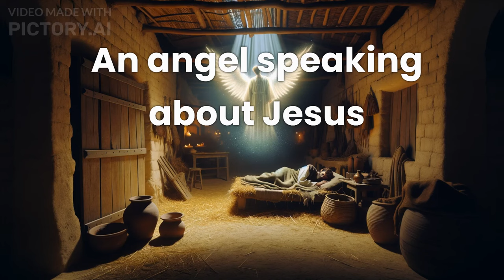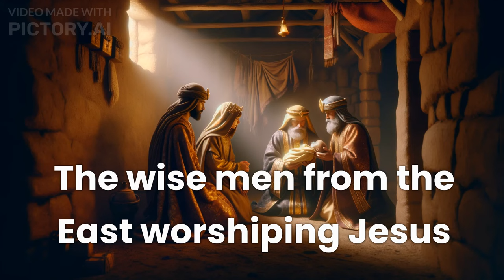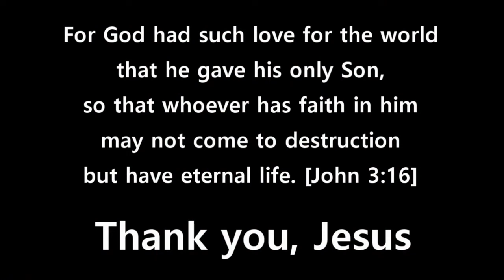Christmas Story：The Good News about Jesus Christ (크리스마스) @ WWHSS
The Bible-smith Project : @boanuge

Christmas is to celebrate the birth of Jesus Christ, the Son of God. Jesus was born in a stable in Bethlehem, Israel, to a virgin named Mary and her husband Joseph. Angels announced his birth to shepherds, who came to worship him. Later, wise men from the east followed a star to find him and brought him gifts of gold, frankincense, and myrrh.

The life of Jesus was full of miracles, teachings, and love. He healed the sick, fed the hungry, raised the dead, and preached the good news of God’s kingdom. He also challenged the religious leaders of his time, who opposed him and plotted to kill him. He was betrayed by one of his disciples, Judas, and arrested by the Roman soldiers. He was crucified on a cross, but on the third day he rose from the dead, defeating sin and death. He appeared to his followers and gave them the command to make disciples of all nations. He then ascended to heaven, where he reigns with God the Father and the Holy Spirit.

Only through faith in Jesus Christ, a person have slavation.

For God had such love for the world that he gave his only Son, so that whoever has faith in him may not come to destruction but have eternal life. [John 3:16]